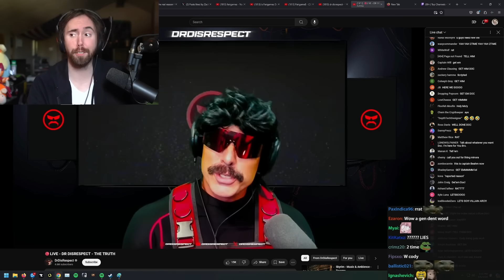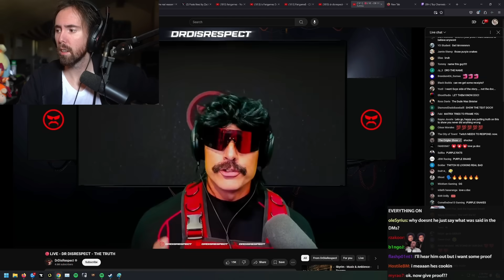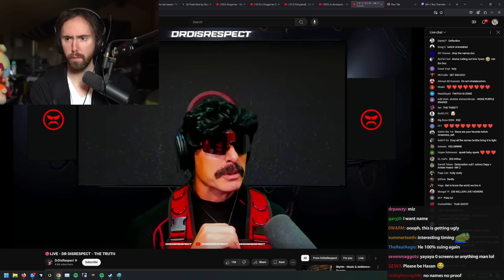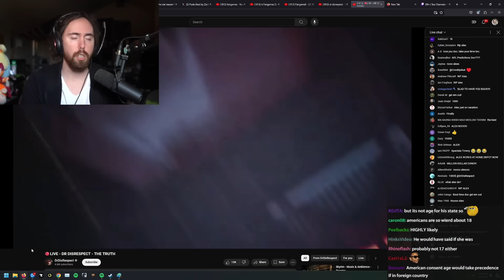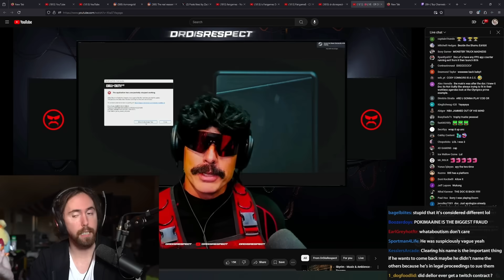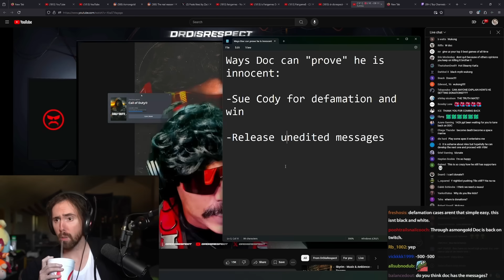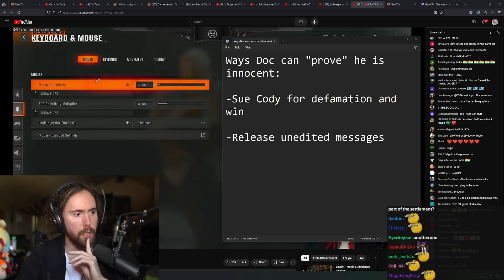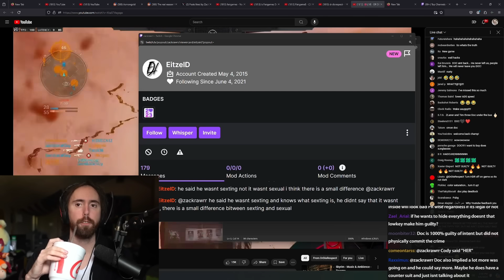About Dr Disrespect..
0:00 doc addresses the allegations
19:36 let's discuss